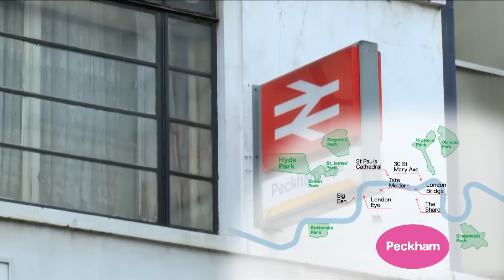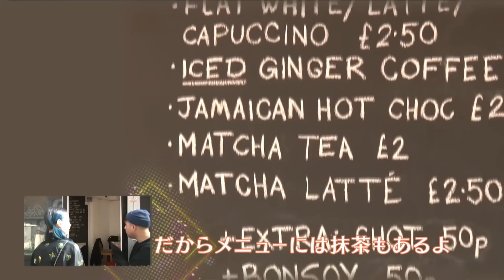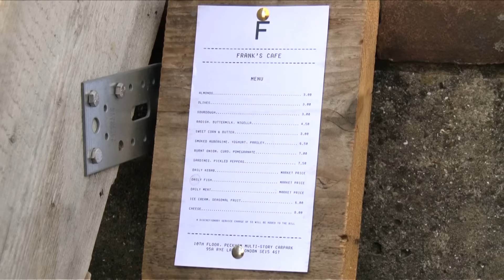MADEMOISELLE YULIA - London , UK.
世界が注目するアーティスト、マドモワゼル・ユリアがロンドンで話題を集めているペッ­カムエリアをナビゲート！
新曲  ♪   GO GO  2:32  プレビュー
BSジャパンにて毎週土曜夜11時放送中
 マドモアゼル・ユリア